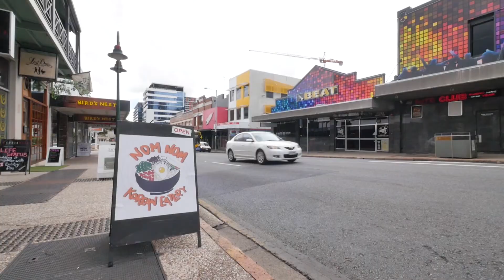"Cathedral Place" F2/41 Gotha St Fortitude Valley Q 4006 Australia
Joe & JJ Macalino